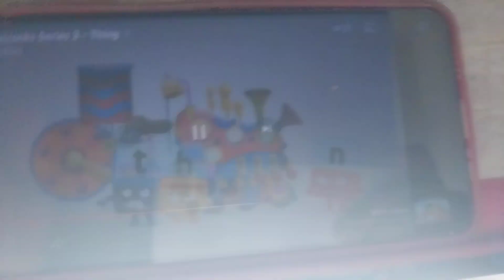Blue Spider Wasp